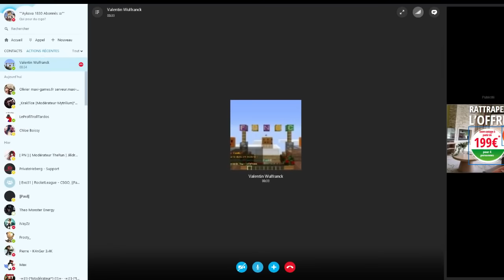Admin Series - "J'AI HUZUNI POUR M'AMUSER"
►Ne leave pas la video sans avoir laissé un pouce bleu poto ;)! ?